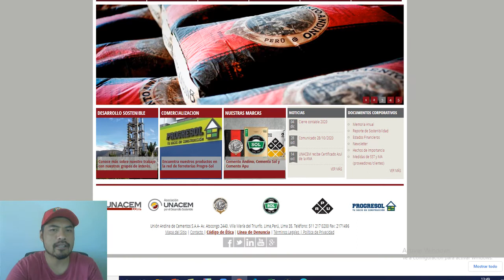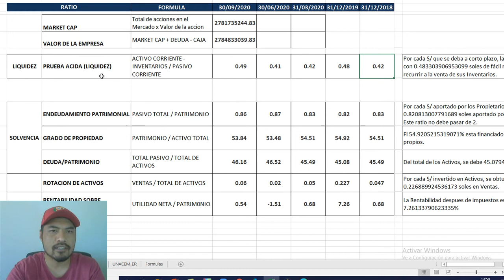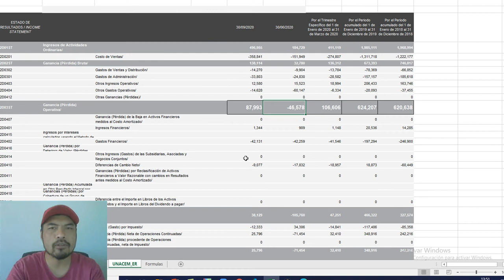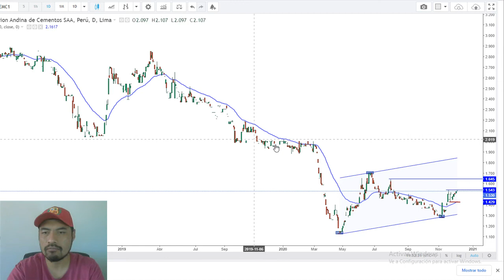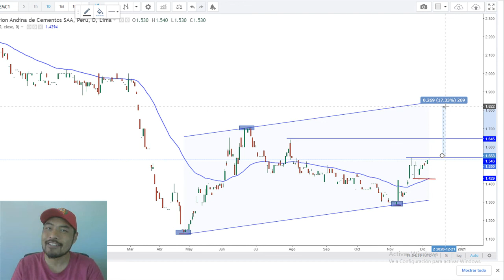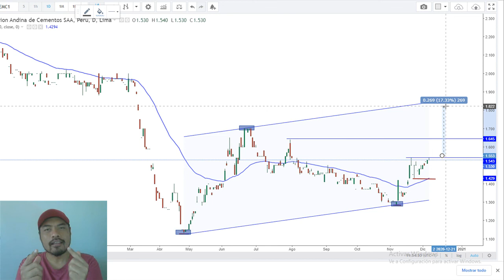🔶 UNACEM ➡️COMO INVERTIR EN LA BOLSA DE VALORES ♦️ BVL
➡COMO INVERTIR EN LA BOLSA DE VALORES. ANALISIS del Mercado